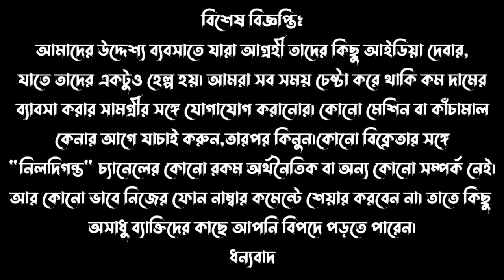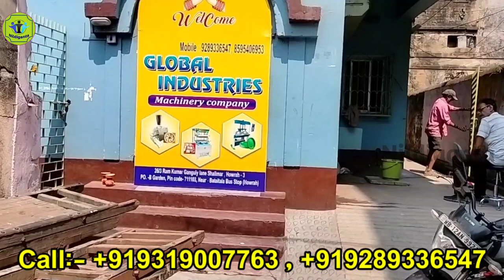কোটিতে একজন মানুষ এই ব্যবসা করে | New Business Ideas 2023 | Biodegradable Bag Making Business Idea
Address :- 26/3 Ram Kumar Ganguly lane
Shalimar ,Howrah -3
PO. -B Garden
Pin code- 711103
Near - Bataitala bus stop
(Howrah)